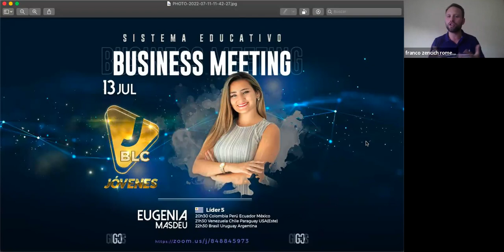Entrenamiento previo a "El Desafío" - Jóvenes BLC